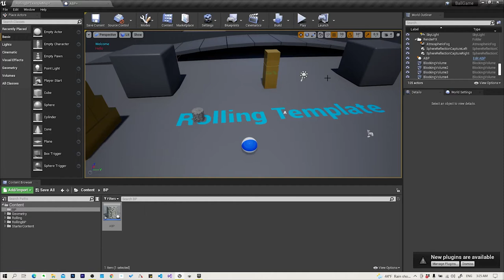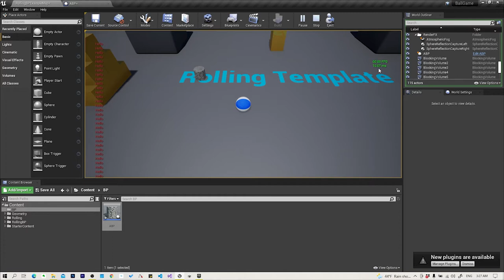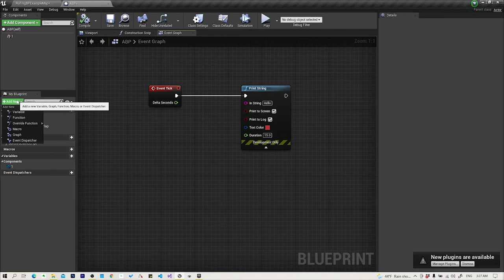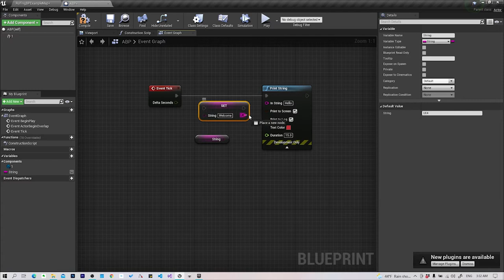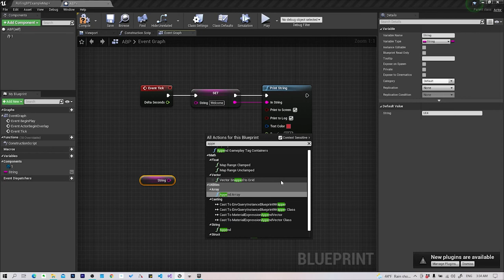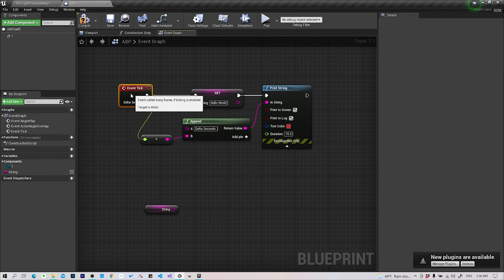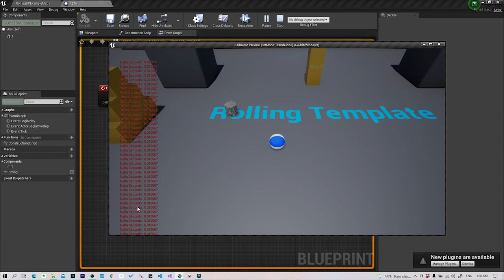الدرس الحادي عشر: فعالية الصورة - برنامج Unreal Engine